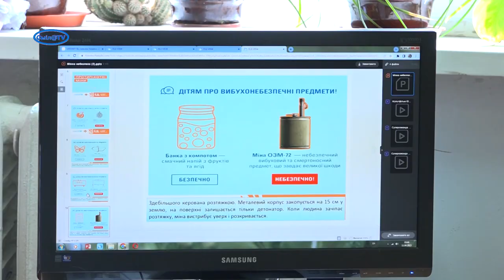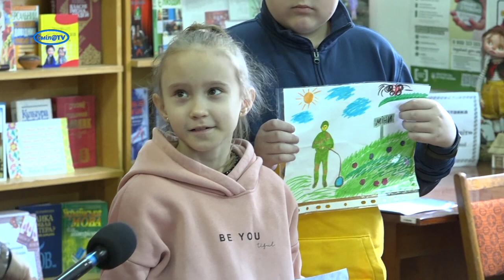Основи мінної безпеки повинні знати всі